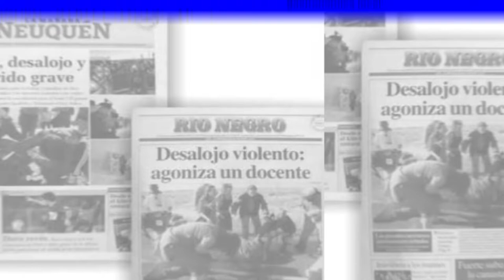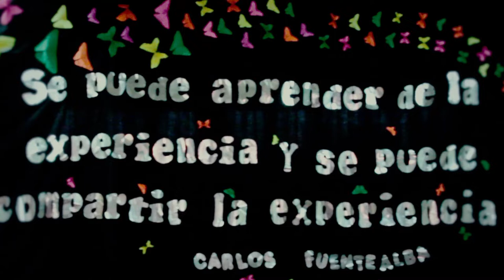Los Hechos Previos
Textos de Gerardo Lauro
Voces de Laura Rodriguez
1era Parte
A 12 años del fusilamiento público del Maestro Carlos Fuentealba
Por una Pedagogía de la Memoria
aten Capital